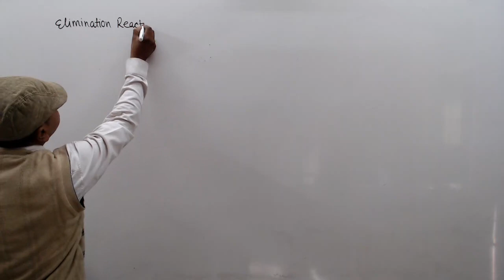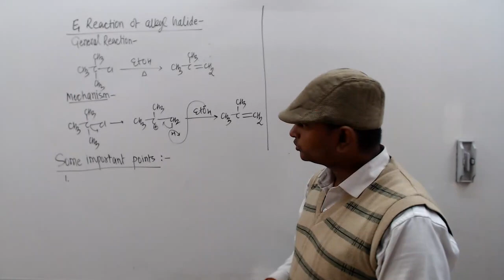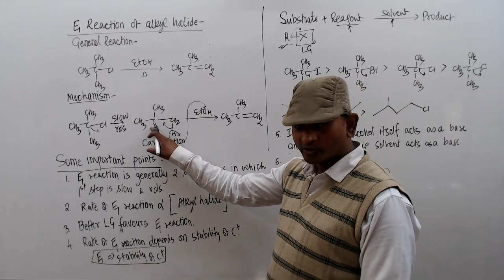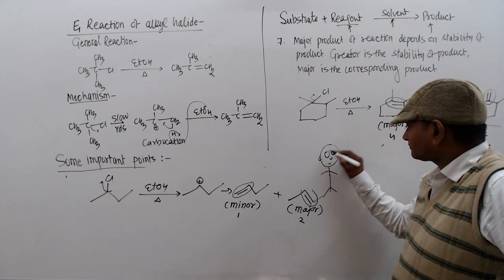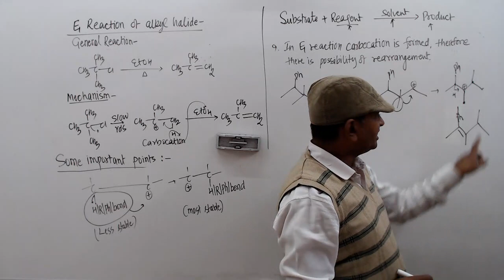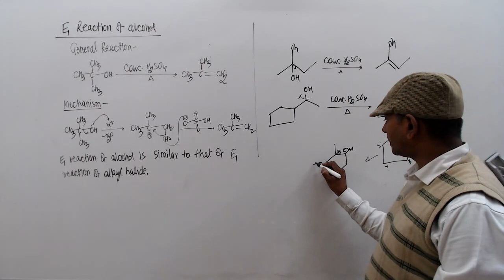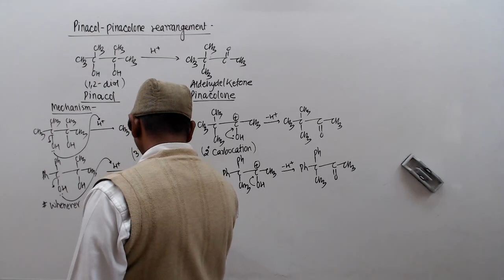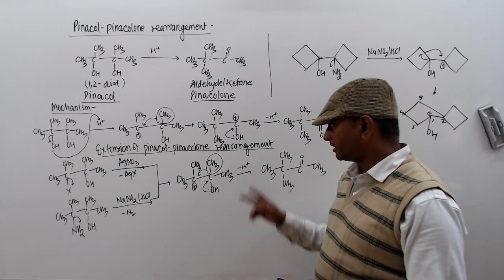Class Lecture of Chemical reactions of Alkyl halide, alcohol, ether & amine | L5 | AA dekhe jara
For getting the hard copy of all 101 questions of 10 ka DUM
This book covers 101 mixing of organic reaction questions in the form of 10 ka Dum which covers 1010 questions of chemistry with 10 questions in each section. This book will prepare your right mindset for learning organic Reactions in Chemistry. This mindset is essentially the one that focuses you on a small number of straight forward, repeated, fundamental concepts and helps you to apply them in different ways to solve the variety of problems you face in chemistry. By solving this book one can indirectly solve all the organic reaction questions of IIT advanced which was previously asked from 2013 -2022 as questions were framed as a reference of these questions only.
MUST HAVE BOOK FOR IIT ASPIRANTS